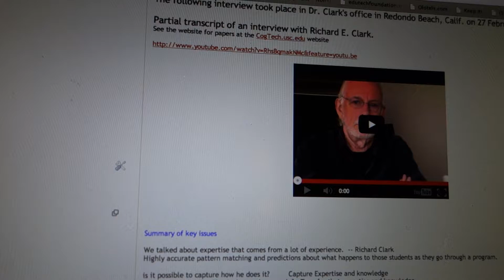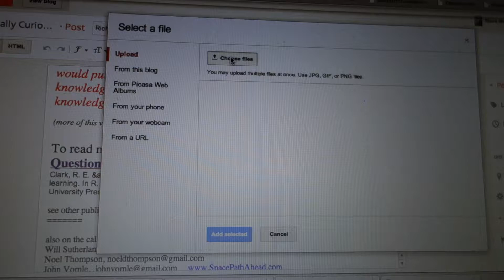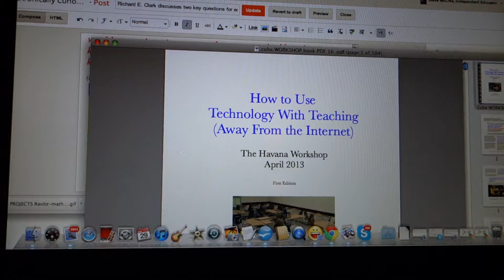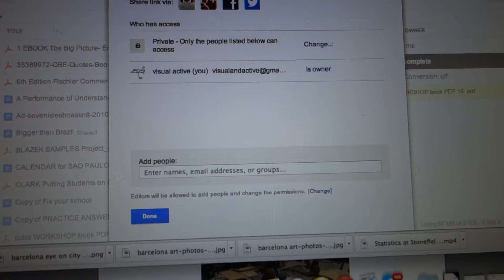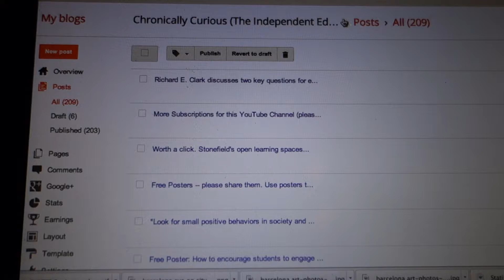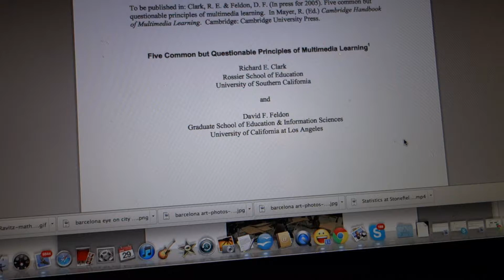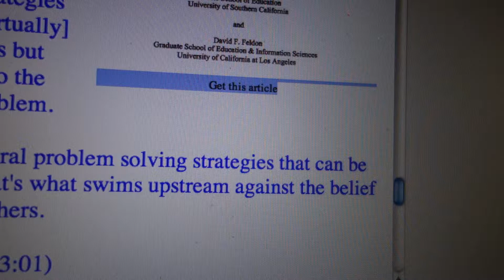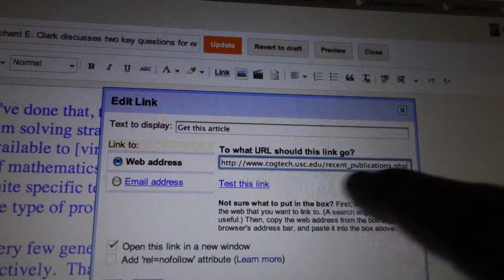How to add a document to Google Drive and put a link into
The goal of this video is to show you how to make a blog into a full experience for the reader

1.  Get new information
2.  Show a poster to reinforce that information
3.  Give the viewer a place to obtain that poster

The goal is to turn the blog into a "curated" event.  As the Curator, we (as blog owners) are selecting and arranging items to help the reader learn.

It's more than just noticing something new.  We want the reader to remember.  So we need to move it from short-term [working] memory to long term memory.

The example in the video is a blog post about an interview with Richard E. Clark.  Dr. Clark talks about the beliefs that are deep inside teachers and he has developed some poster ideas that are shown in the blog post.

A later video will show the posters that Dr. Clark has inspired with his writings.   He coached me in what could be included in the poster and I hope others will take the posters and create new posters with the words.